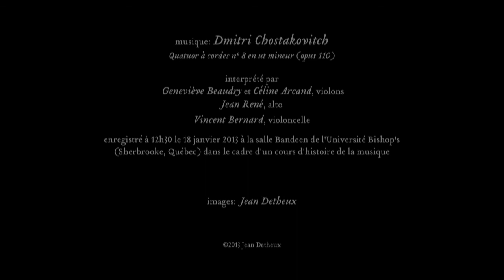Chosta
A while ago, I did a sketch with/for/to Shostakovich's string quartet nº 8, available
That's when my friend Jean René, an exceptional viola player and composer (we have done several pieces together told me he was about to perform that very piece with a group of musicians forming a string quartet concentrating on concerts, not recordings. He never-the-less offered to record one of their performances and give it to me, providing the other members of the quartet would agree (after listening to the recording).
They did (am very grateful to them), enabling me to rework my original sketch and tailor it to their magnificent interpretation (it is fascinating to have the opportunity to "listen with one's eyes" to different interpretations of the "same" music, especially if the music is as magnificent as this one).
There is a real and powerful emotion that carries through this music, and it was made very palpable by this recording.
Musicians are:
violins: Geneviève Beaudry and Céline Arcand
viola: Jean René
cello: Vincent Bernard († 2015)
The recording was done during a performance presented at Bandeen Hall, Bishop's University, Sherbrooke (Quebec) on January 18, 2013 (in the context of a course on the history of music).
As for the "Chosta" title, in French, Shostakovich is spelled "Chostakovitch."
When Jean René and I started corresponding about this project, we used the abbreviated name "Chosta" as the subject line of our emails and that felt just right for the title (my first version, done with/for/to the Hagen Quartet's recording, was called "DSCH"
Festival ready (digital file, Apple ProRes 422 HQ or h.264)

Please consider supporting my work (VERY MUCH in need of support these days).
(this type of work receives very little help, if any, from the usual channels).